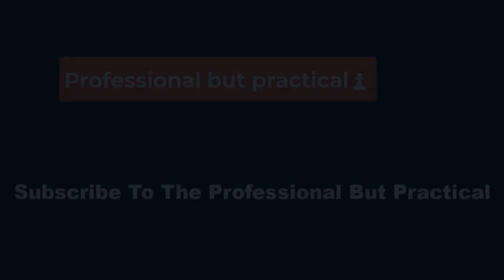🔴*📽*Fallout recap: The apocalypse gets very dark (and very good)*📽*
“The Past” is a heavy hour of television, but in all honesty, Fallout was probably due for one. The show still slips in some goofiness around the sides, whether it’s in the wobble of Vault 33's ridiculous Jell-O cakes, or Pemberton’s insistent glee on getting a big burning “T” placed on his neck. But the show isn’t shying away from the darker aspects of this franchise as it moves into its back half, and it’s produced one of its most memorable, irresistible installments to date.

“Trust” is the theme of the hour, as our two leads (Walton Goggins sits this one out) get to spend some time acting like actual human beings, building on the brief rapport they had back in “The Target.” There’s poison at the root of it, of course—Maximus, having just gotten burnt on honesty, is sticking to the “Knight Titus” lie—but there’s a genuine relief to watching two people basically be normal with each other on this show for a minute. Moten and Ella Purnell play well together, laughing and joking in a way that feels less flirtatious than simple relief at meeting someone they don’t have to keep their guard up around. All of which breaks down the moment they see two other human beings, and Fallout reminds us how quickly, and fatally, tense this series can get.